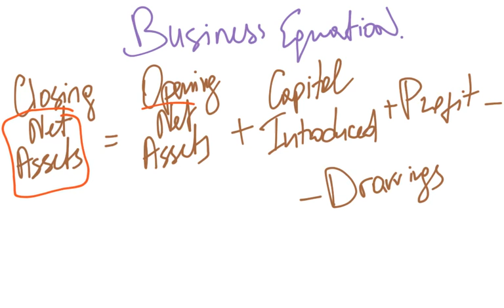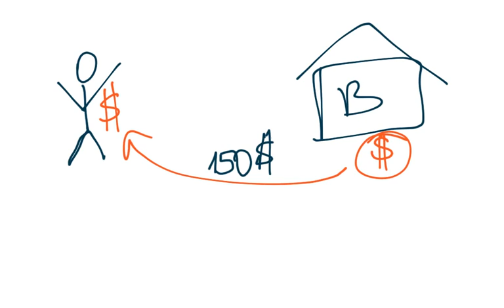Accounting & Business Equations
Correction of Errors in Accounting Part II
ACCA F3 Financial Accounting
See the full course: